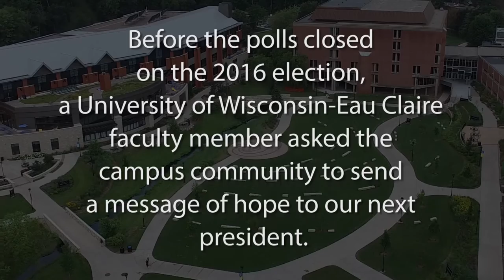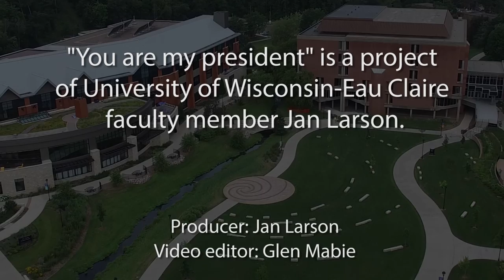You Are My President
Before the polls closed on the 2016 election, a University of Wisconsin-Eau Claire faculty member asked the campus community to send a message of hope to our next president.

"You are my president" is a project of University of Wisconsin-Eau Claire faculty member Jan Larson.